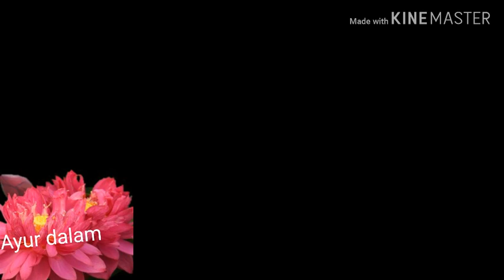Neelibringadi hair oil how to use malayalam// നീലിഭൃംഗാദി എണ്ണ // Ayur dalam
ഇപ്പോൾ ടെലി മെഡിസിൻ സൗകര്യം ലഭ്യമാണ്. നിങ്ങളുട രോഗ വിവരം വിശദമായി  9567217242 എന്ന നമ്പറിൽ വാട്സ്ആപ്പ് ചെയ്യുക. മരുന്നുകൾ കോറിയർ ആയി അയക്കുന്നതാണ്